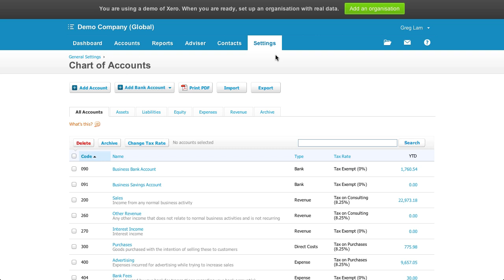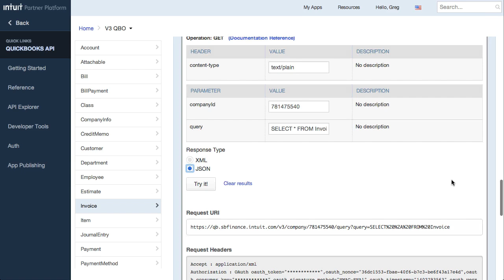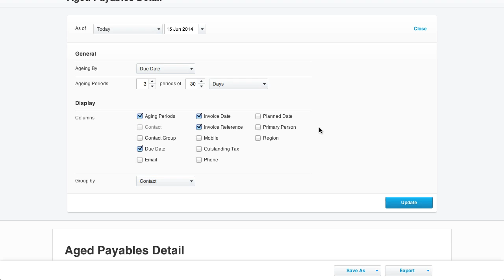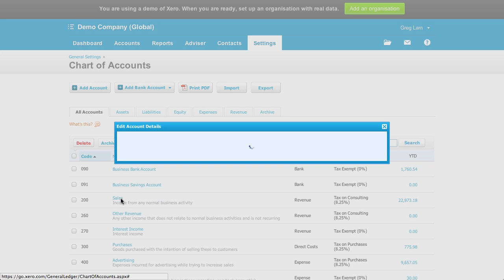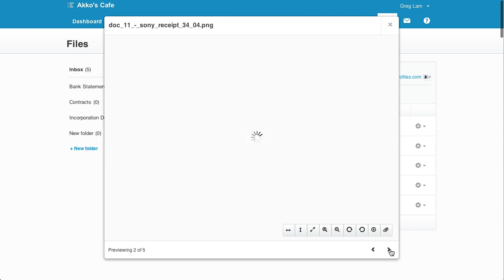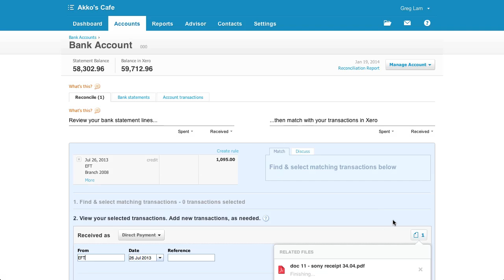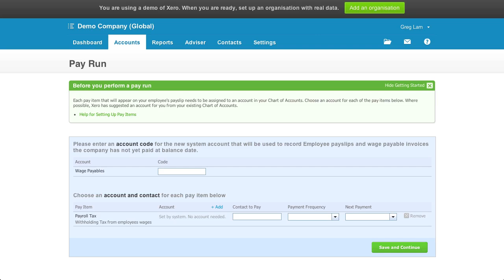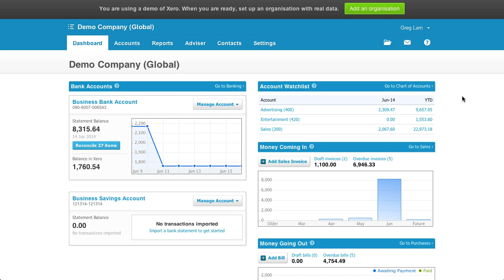Xero Accounting Software Review / Tutorial - Part 3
Greg Lam from the Sleeter Group reviews Xero's import and export of data, add-ons, reports, sales taxes, xero's accountant tools, file attachments, and offers his overall opinion of Xero.